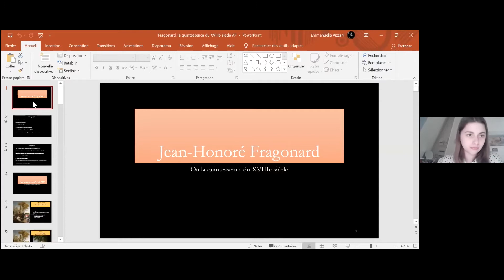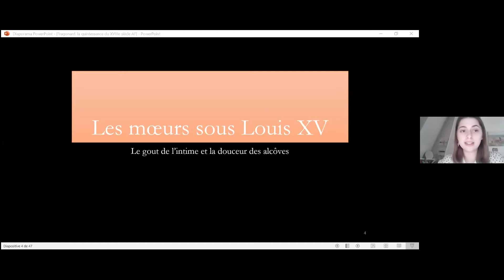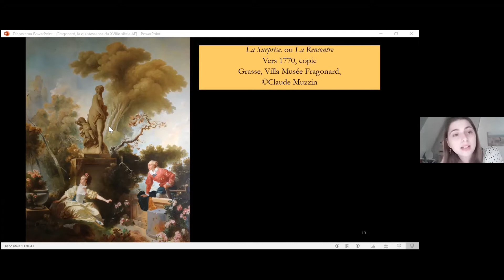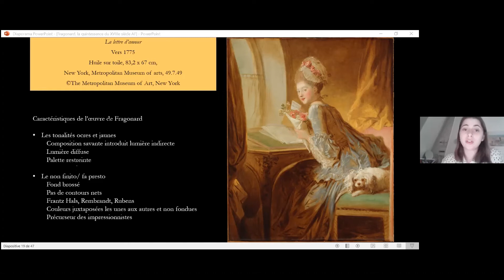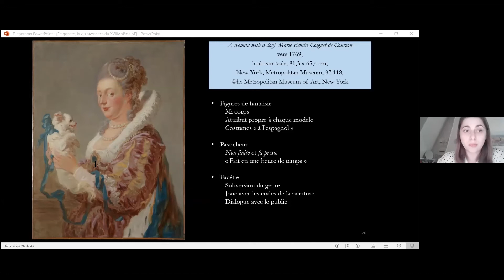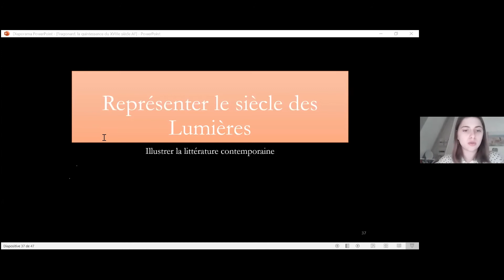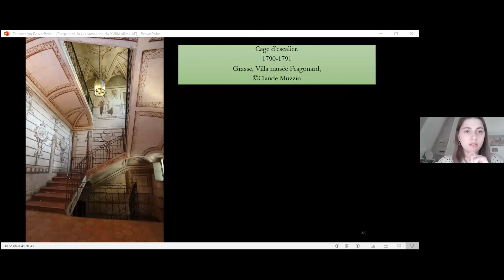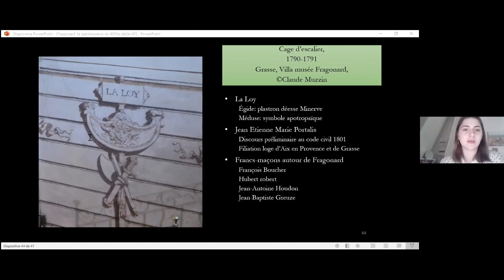Fragonard et la société galante du 18 ème siècle